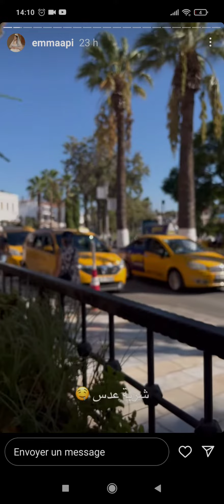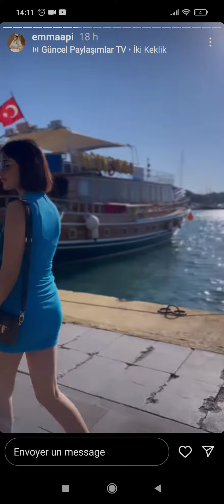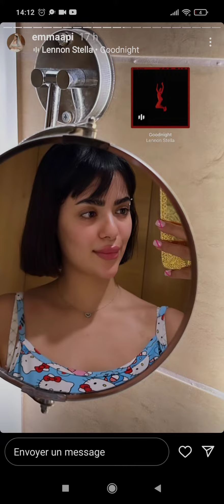16 septembre 2022